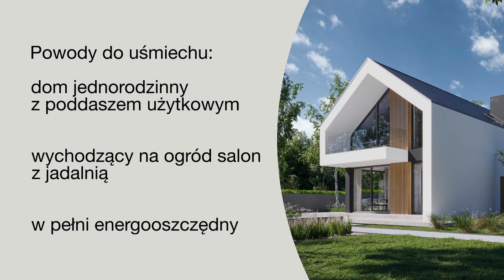Projekt domu Modern House New House 758 G1. Nowoczesna stodoła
Projekt domu NewHouse 758 G1 to esencja nowoczesnej stodoły, która przełamuje tradycyjne konwencje, łącząc funkcjonalność, estetykę i innowacyjne podejście do architektury. Ta unikatowa koncepcja domu, zaprezentowana przez Modern House, zyskuje uznanie wśród poszukujących nowoczesnych i komfortowych przestrzeni do życia.

Centralnym punktem tego projektu jest otwarta strefa dzienna. Trzy przestronne sypialnie na poddaszu, zapewniają komfortowe miejsce do wypoczynku dla wszystkich mieszkańców.
Gabinet na parterze, może pełnić rolę miejsca do pracy lub dodatkowej sypialni. To idealne rozwiązanie dla osób ceniących spokój i możliwość skoncentrowania się na codziennych obowiązkach.

Dodatkowym atutem projektu Modern House jest garaż, który nie tylko chroni pojazd przed warunkami atmosferycznymi, ale także zapewnia dodatkową przestrzeń magazynową.

Nowoczesna bryła budynku z geometrycznymi kształtami, prosta linia dachu i charakterystyczne duże przeszklenia nadają projektowi niepowtarzalny wygląd. Architekci z Modern House postawili na minimalistyczne detale, co podkreśla elegancję i nowoczesność stodoły. Całość doskonale wpisuje się w otaczający krajobraz, tworząc spójną całość z naturą.